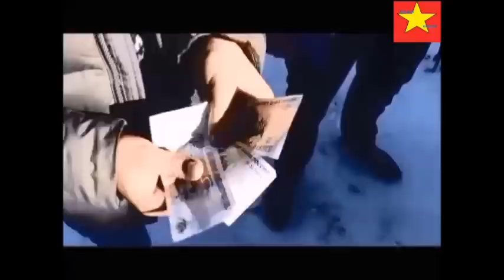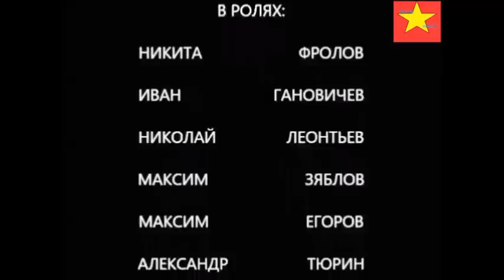Ленточка фильм к 70 летию Победы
г.Инза видеокомпания "ТРЕТЬЯ ШКОЛА" -сош № 3- ученики сняли фильм с участием труженника тыла к 70-летию Победы